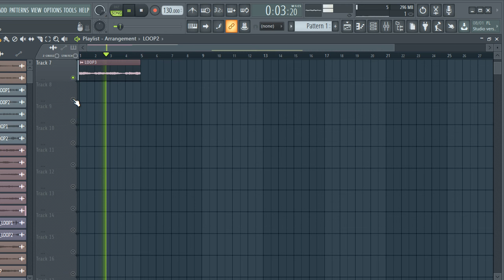FREE DOWNLOAD TRAP SAMPLE PACK / LOOP KIT | Melody loops (+7Royalty Free) - VOL-157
(Ignore Tags)
free trap melody loop pack
trap loop packs
trap loop pack free download
free trap melody loop packs
trapsoul loop pack
cymatics free melody loops
best free melody loops
808 free sample pack
simon servida free loop kit
nick mira free loop kit
pvlace free loop kit
cymatics oracle free loop kit